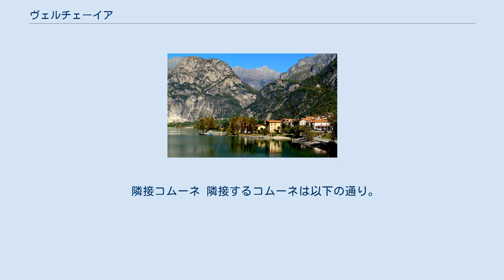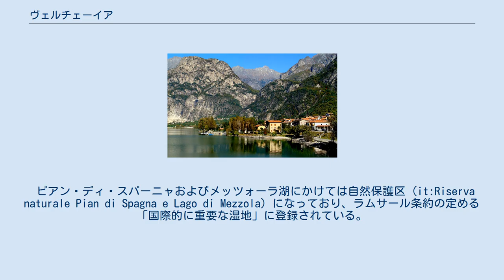ヴェルチェーイア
ヴェルチェーイア（伊: Verceia）は、イタリア共和国ロンバルディア州ソンドリオ県にある、人口約1,100人の基礎自治体（コムーネ）。
 ソンドリオ県西部、メッツォーラ湖畔のコムーネ。
コモ湖北東端のソーリコから東北東へ6km、モルベーニョから北西へ11km、キアヴェンナから南南東へ14km、県都ソンドリオから西へ33km、州都ミラノから北北東へ84kmの距離にある。
括弧内のCOはコモ県所属を示す。
 広域行政組織である山岳部共同体「ヴァルキアヴェンナ山岳部共同体」 (it:Comunità montana della Valchiavenna) （事務所所在地: キアヴェンナ）を構成するコムーネの一つである。
 ピアン・ディ・スパーニャおよびメッツォーラ湖にかけては自然保護区 (it:Riserva naturale Pian di Spagna e Lago di Mezzola) になっており、ラムサール条約の定める「国際的に重要な湿地」に登録されている。
ソーリコおよびイタリアのラムサール条約登録地一覧も参照。